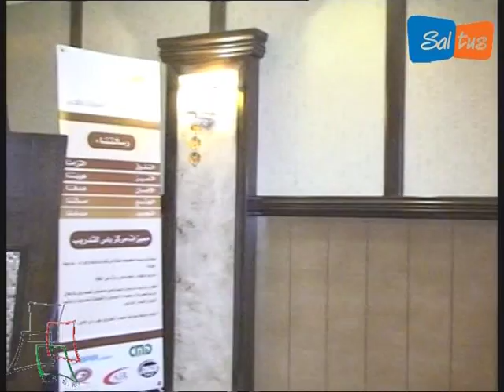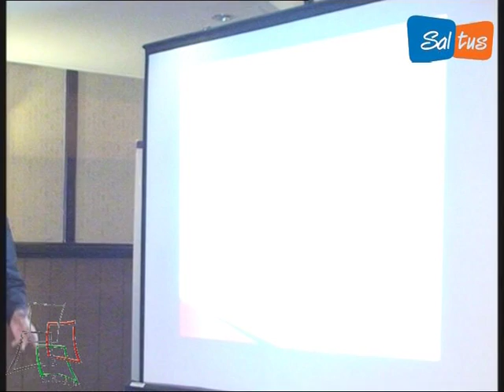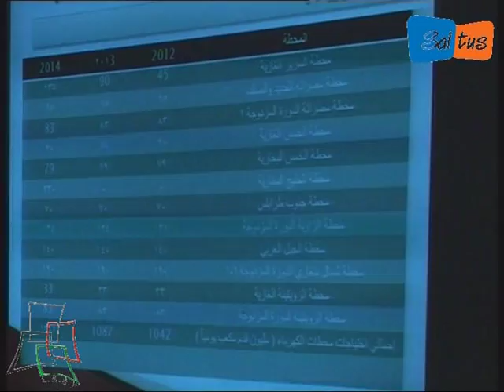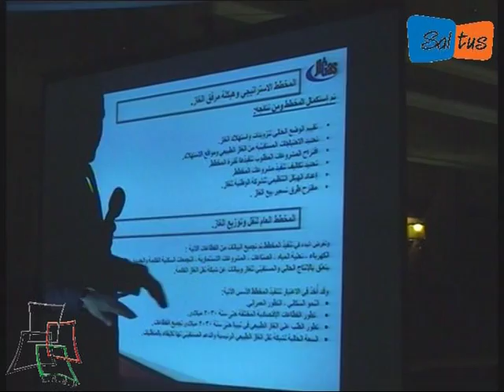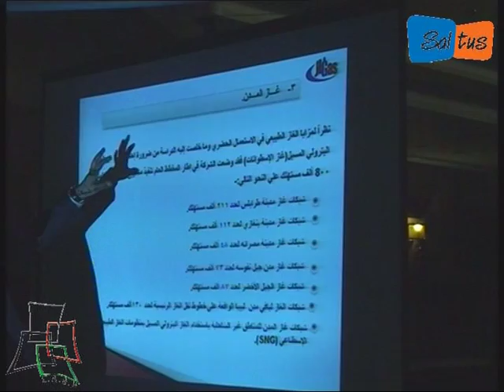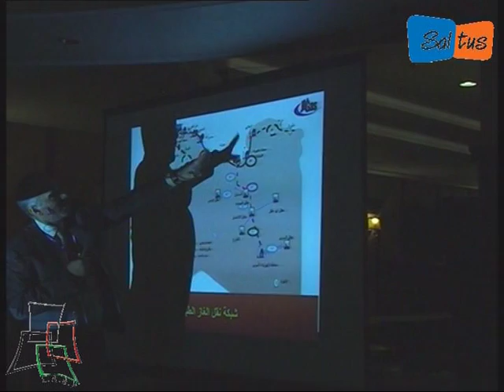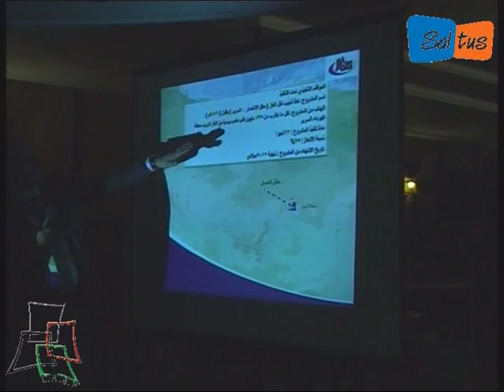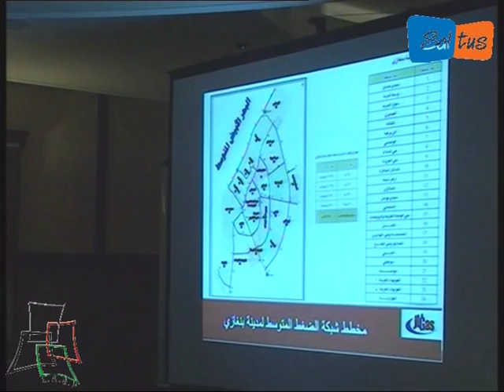الملتقى الثاني للأعمال العربية والليبية الجزء السابع